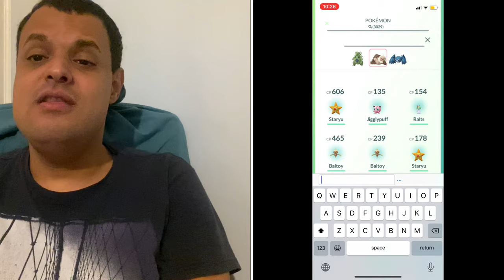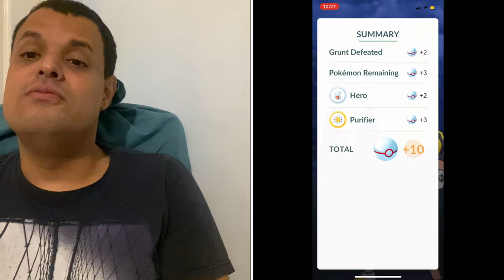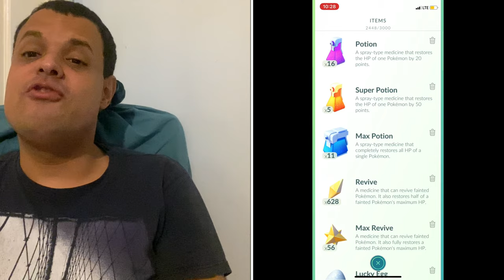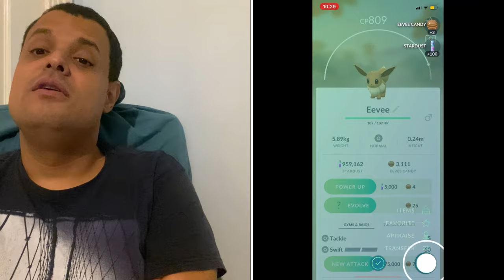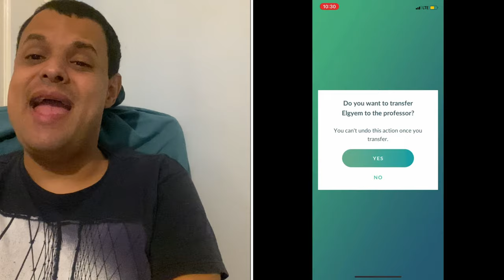Pokémon Go News Episode 162 (Go Fest Makeup Day, Unova Week)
In Video I talk about Go Fest 2020 Make Up Day, I also talk about Unova Week in the game.

My Mersona